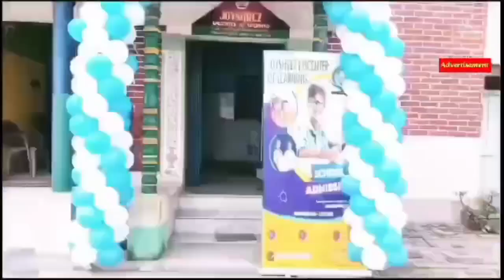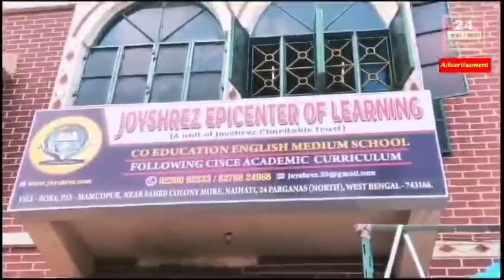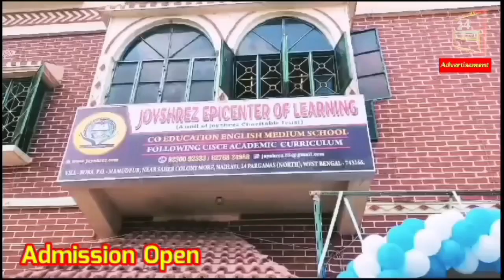kulti News:কুলটির শ্মশান কালী মন্দিরে আয়োজিত হলো দুদিন ব্যাপী বার্ষিক অনুষ্ঠান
কুলটির শ্মশান কালী মন্দিরে আয়োজিত হলো দুদিন ব্যাপী বার্ষিক অনুষ্ঠান